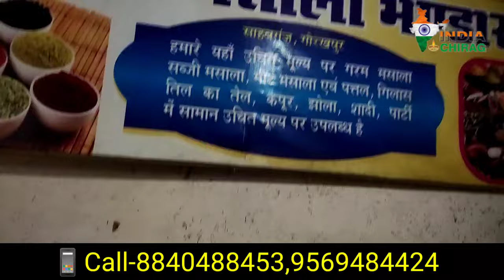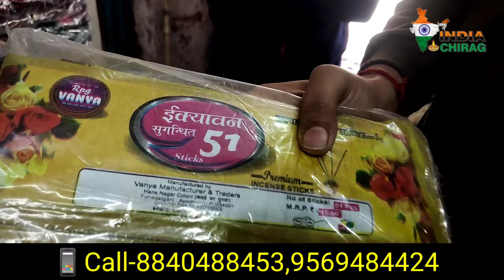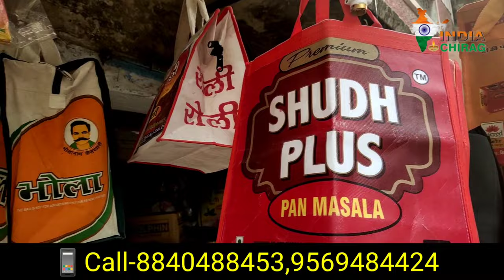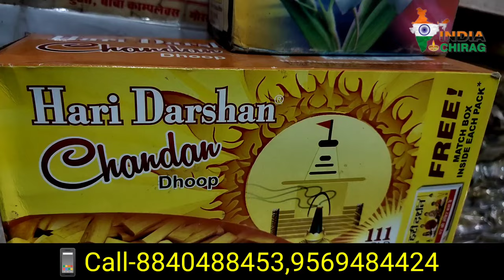घर से करें मसाला बिजनेस|Garam Masala Market Gorakhpur|Homemade Garam Masala Gorakhpur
करोड़पति बना देगा ये बिजनेस|2000 में करो बिजनेस|new business idea 2022

🔴दुकान-श्री बालाजी मसाला

पता-गोरखपुर गीता प्रेस के निकट

Cover topic:-
khari baoli
khari baoli dry fruits and grocery
dry fruits
spice production in india state wise
spice
 spices business ideas
spice production business
 spice production by country
 spice production states
masala wholesale market
masala production business
masala production in india
spice business startup
spice business from home
masala kaun kaun se hote hain
export experts global
harsh dhawan
 import export business in hindi
 how to start spice export business in india
 how to start spice business in india
 spice business
marathify
 marathi business idea
business ideas in marathi
 wholesale masala market
masala market
kesarlakshmi masale
pune masala market
masala market in pune
masala market In mumbai
 cheap and best masala market
elaichi masala market
Best Quality elaichi market
khade masale market
khada masala market
mumbai apmc masala marker
wholesale masala market mumbai
khada masala wholesale market in india
kerala spices wholesale price list
Top 7 Business ideas in marathi
masala market
spices market
street Food
Indian food masala
famous hai caustic point masala market
wholesale market in masala
Gorakhpur wholesale marketing masala
masala market in Gorakhpur
masale business
spices business
masalon ka business kaise start karen
how to start spices business
spices wholesale price
masalon ka holsale price
ilayachi ka holsale price